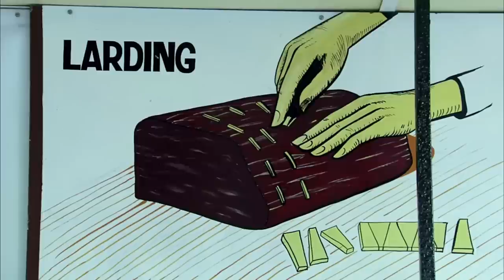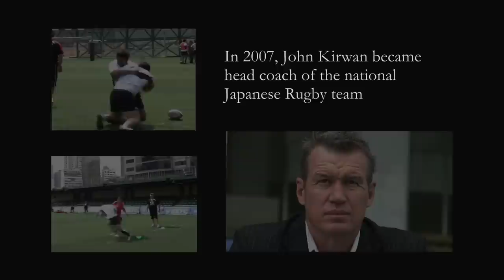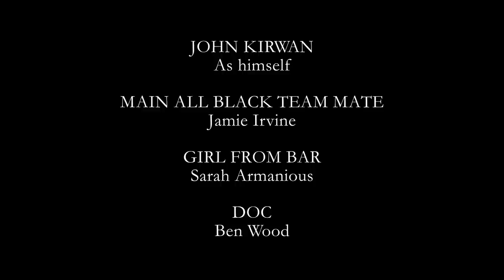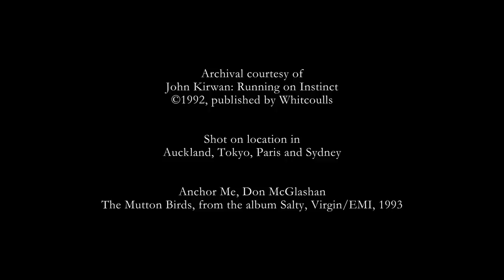ALL BLACKS DON'T CRY HD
If you or anyone you know has been affected by depression please pass this film on. October is Depression Awareness Month.

ABOUT THE FILM:

"Every Aussie and Kiwi should know this story" - New Zealand Prime Minister John Key

In the late 1980s, New Zealand All Black John Kirwan is young, famous and playing World Cup-winning rugby. But in his private moments Kirwan is wrestling with a darkness that threatens to end his career, and life.

This powerful and revealing drama from Julian Shaw takes us into the life of one of New Zealand's favourite sons in a way you've never seen before.